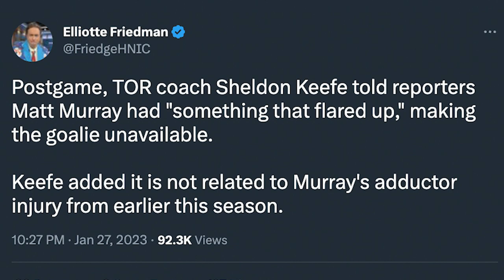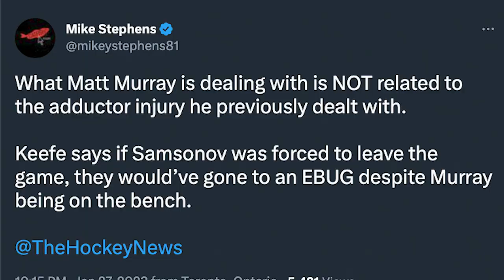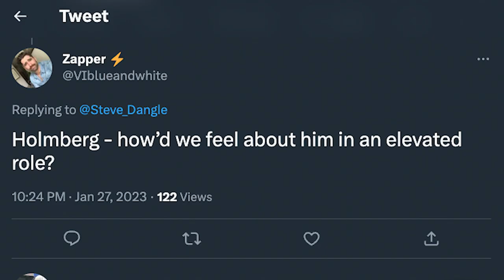LFR16 - Game 50 - Bad Vibes - OTT 6, TOR 2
Steve Dangle recaps and analyzes Game 50 of the Toronto Maple Leafs season against the Ottawa Senators